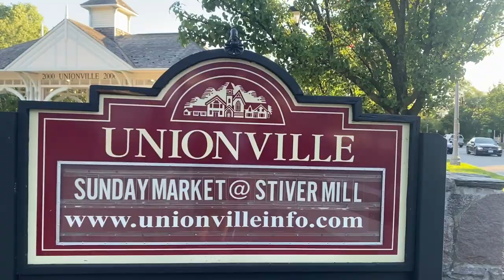Unionville - Historic and Stunning Wonder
Take a walk with me on main street  unionville markham in this 4k aesthetic vlog . We will be looking at stores and attractive tourist spots within main street unionville markham. Main Street Unionville is a place full of wonder, as it is a historically unique village founded in 1794. It is a very beautiful location with its merchants and many family friendly events held annually. Unionville is a must see Ontario destination. This video will show the uniqueness of Main Street Unionville by showing its beauty in a montage. It has been a while since everything closed during the pandemic, but we get to see what Unionville is like when places open again.

Hey hey hey. I am the globalcherry and I am a gaming english vtuber who does let's plays on high graphic games and also does vlogs from time to time. I post new videos weekly and love seeing new faces on the channel.

Feel free to follow my other social media for more updates on new videos

Keywords for algorithm: main street unionville markham, main street unionville, Main Street Unionville, tourist places in toronto, toronto hidden gem

Toronto tourist places